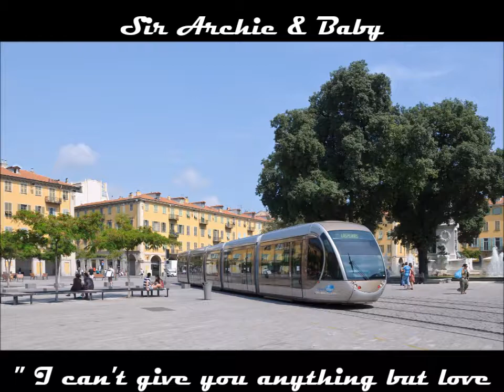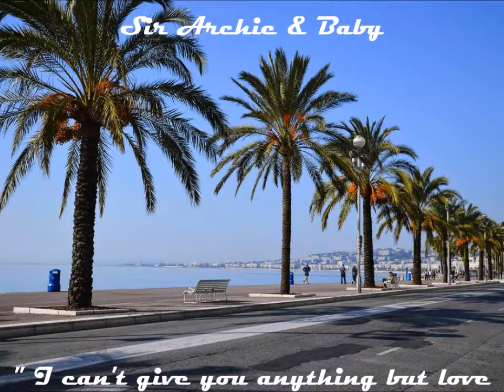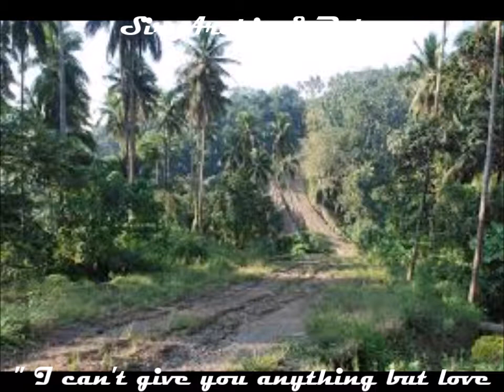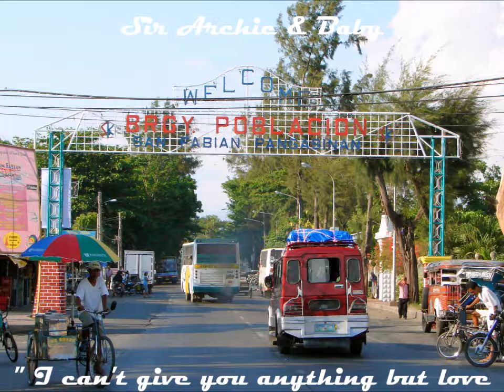Sir Archie & the Tyros " I can't give you anything but love "